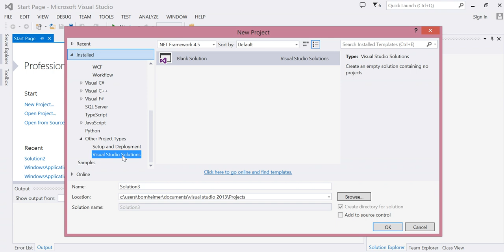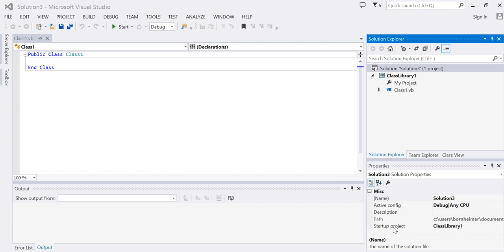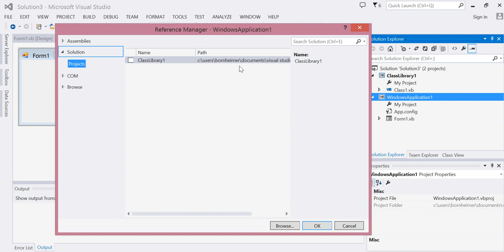VB: Creating and Using a Class Library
This video demonstrates how to create and reference a class library in Visual Basic.